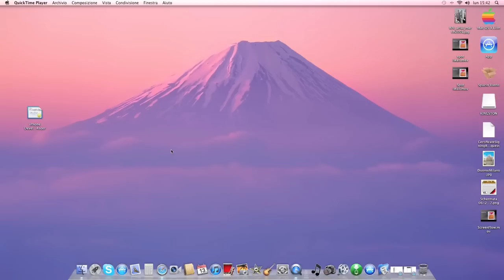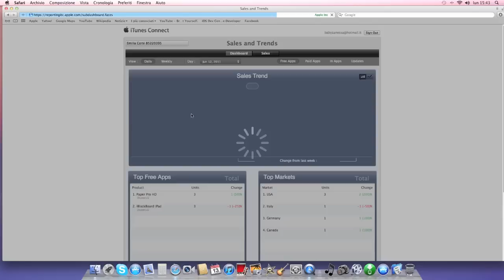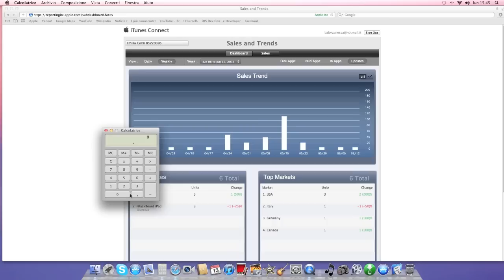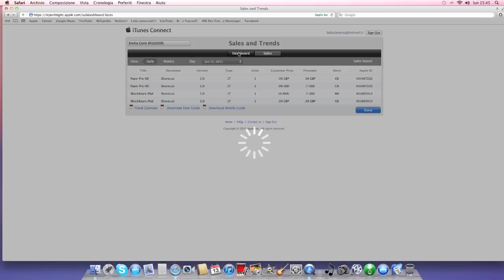Macblogger - giorno 129 - Aggiornamenti Apple Developer!